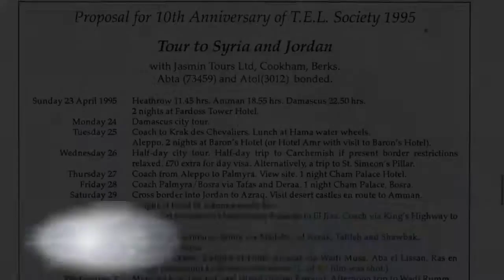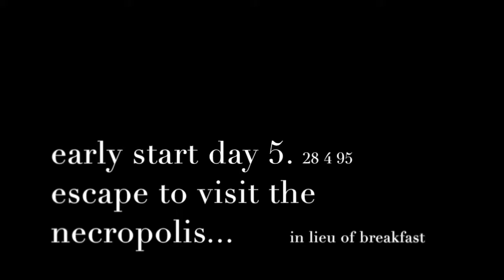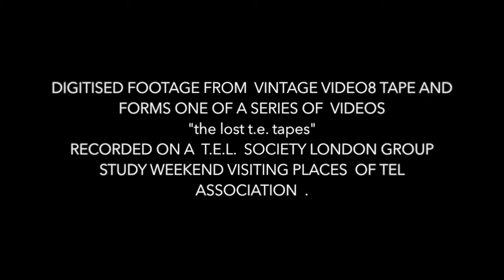Palmyra '95 ( Syria)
The T.E.Lawrence Society 10th anniversary tour of Syria and Jordan.  Vintage footage from the 10 day tour, that visited many places of T.E.interest, and other important sites. This clip illustrates the size, scale and wealth of this important desert oasis site.